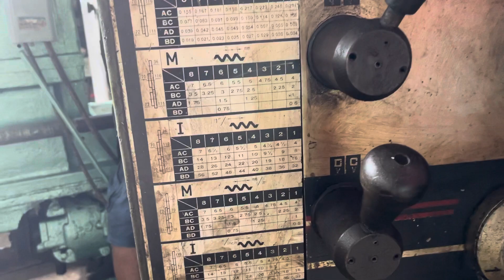Máy tiện tuda hàn quốc ct 1m1 về .giá sang tay 46tr.lh zalo 0938493912